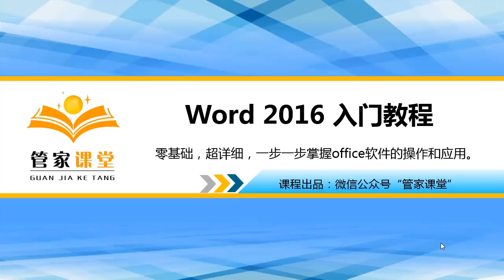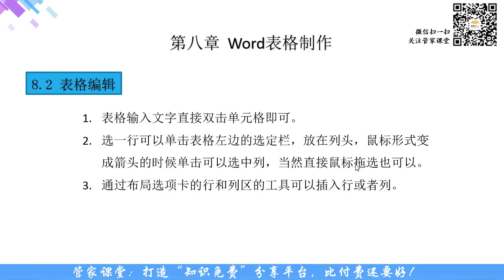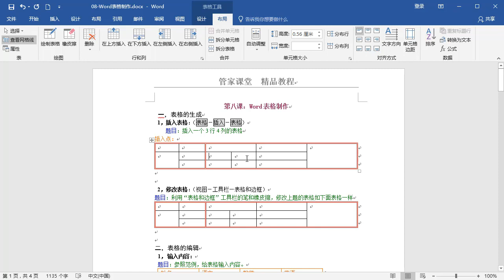Word 2016 入门教程：8-2 表格编辑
Word 2016 入门教程